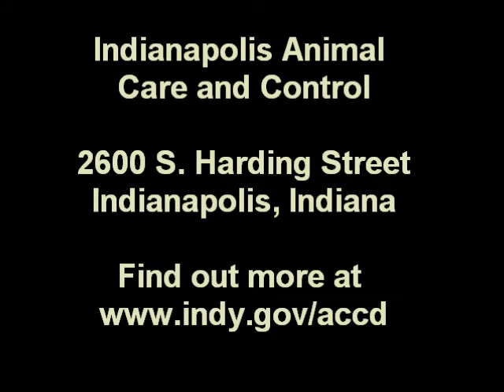04-24-11 New Arrivals on the Adoption Floor at Indianapolis Animal Care & Control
See the latest dogs to become available for adoption at IACC. More about these and other great dogs and cats